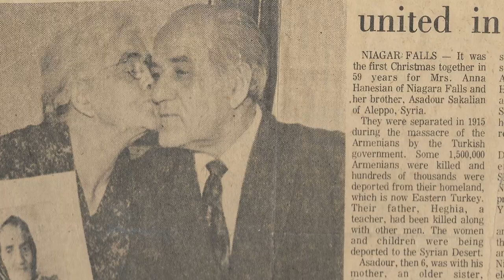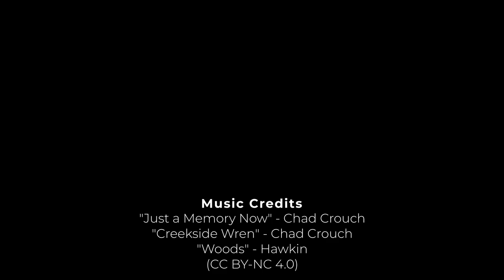Genocide Survivor Narratives | Dawn and John Sakalian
Hear an abridged version of the family story Dawn Sakalian learned from her cousin Deran Hanesian, about her family's about oral history, the passing on of Genocide Survivor Narratives within a family, and the role it plays on family identity, from Dawn and John Sakalian.